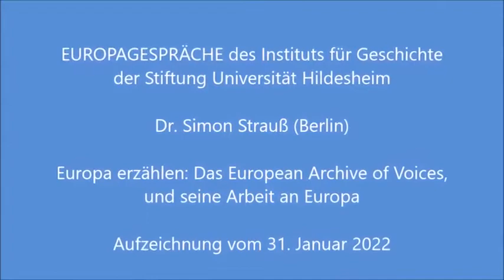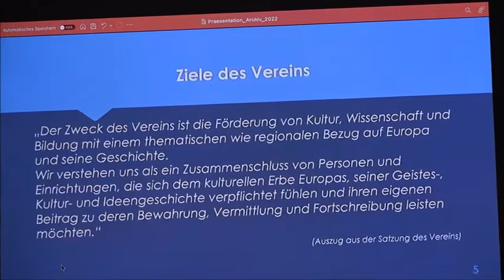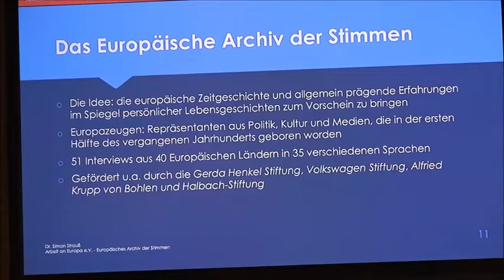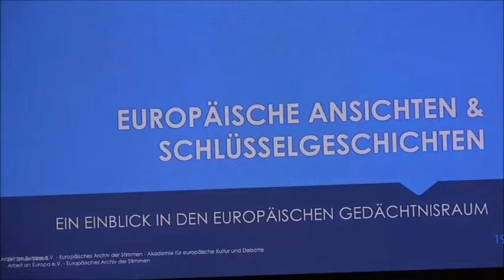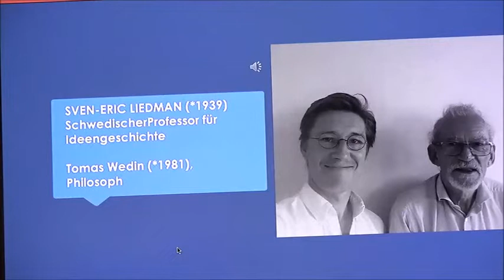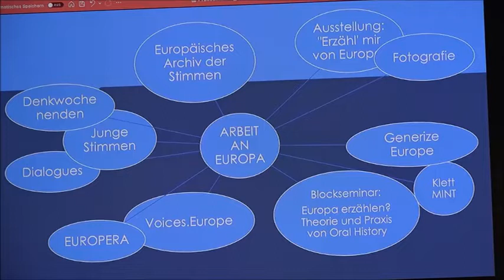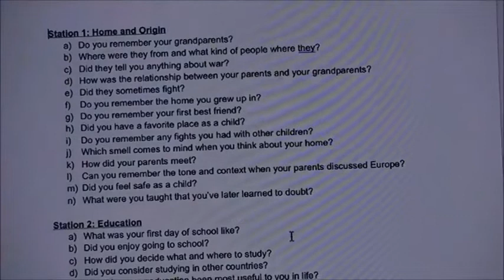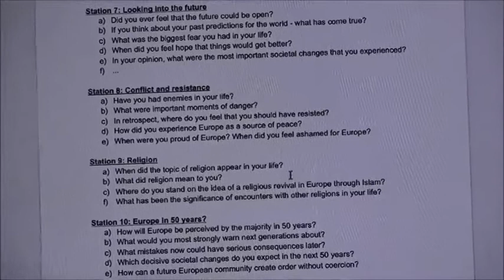31.01.2022 - Europa erzählen: Das European Archive of Voicesund seine Arbeit an Europa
Simon Strauß (Berlin)